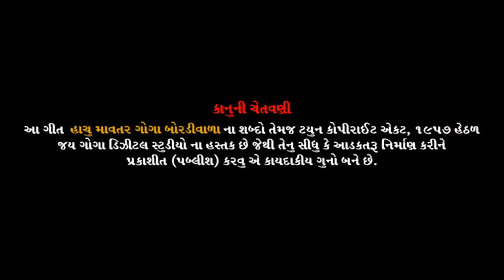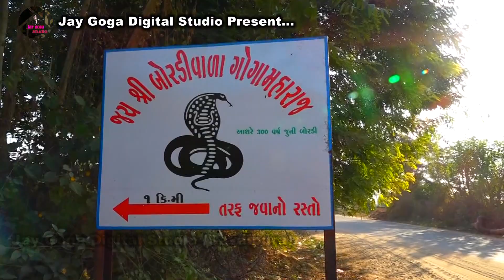new gujarati full hd video song - Radhu thakor - Hachu mavatar goga bordivala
new gujarati full hd video song - Radhu thakor - Hachu mavatar goga bordivala - jay goga digital studio

title - hachu mavatar goga bordivala

singer-artist - Radhu thakor

Lyrics - Hitesh raval

D.O.P - Dinesh thakor

Camera - Jayesh thakor

Assi.Camera - Shailesh davada
                          Dasharath pethapur

Spe.Suport - Milan Yogiraj

suport - Shankarji